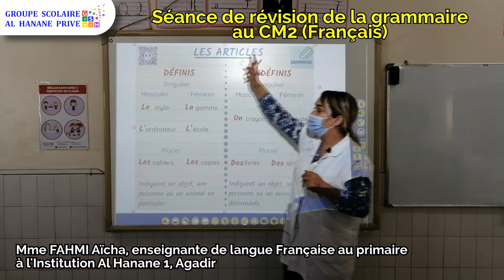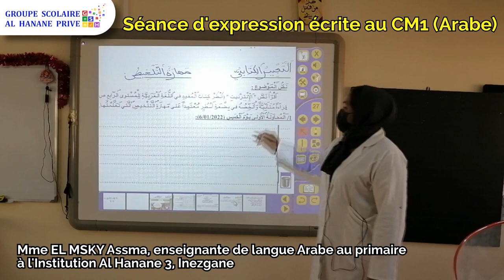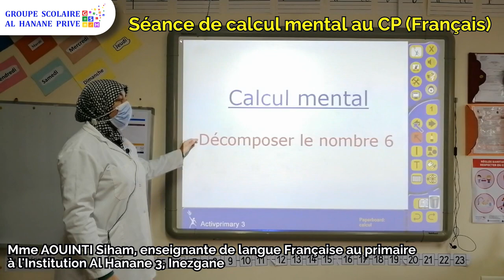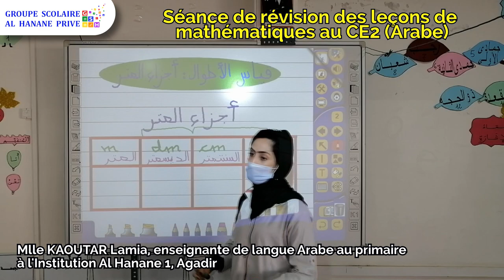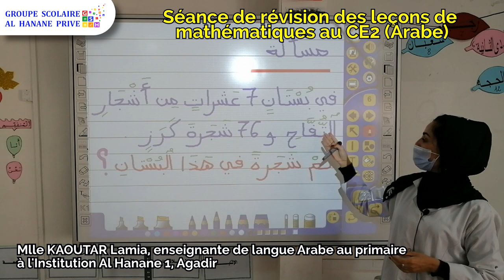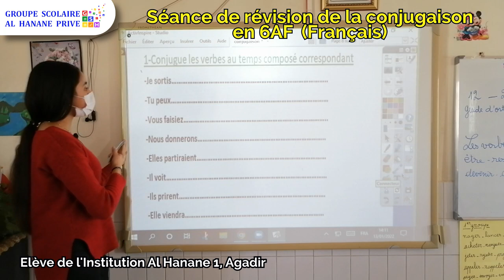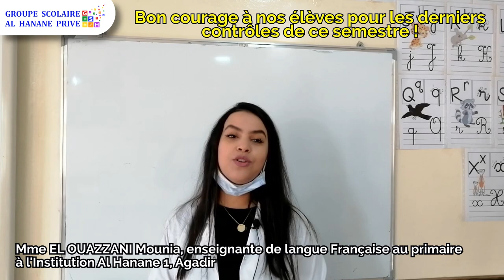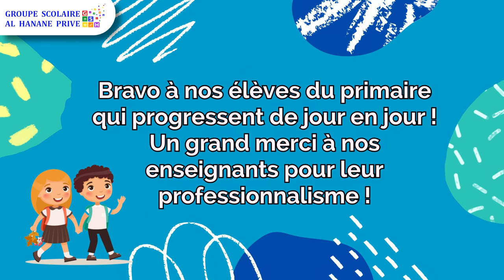Aperçu de la semaine N°13 "Spécial Primaire" (2021/2022) : Du lundi 10/01/22 au vendredi 14/01/22